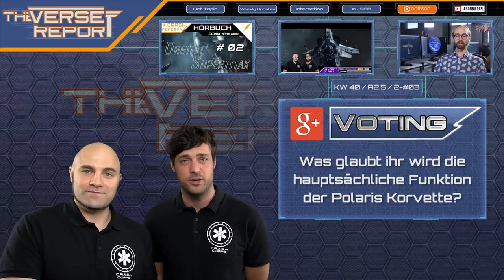CrashAcademy Anniversary Review: Zwei Jahre Youtube! [Deutsch/German]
Wir feiern mit Euch 2 Jahre Videos auf Youtube! Extra zum Jubiläum haben wir Euch eine Videocollage mit den Highlights der letzten zwei Jahre erstellt!

Am 27. September 2014 ging das erste CrashAcademy Video online. Zwei Jahre und über 400 Videos später hat sich der Channel fantastisch entwickelt und bietet inzwischen eine ganze Sammlung an Highlight-Episoden. Diese wollen wir zur Feier unseres zweijährigen Bestehens mit Euch teilen! Dafür hat Weezen in langwieriger Schnittarbeit die lustigsten, spannensten und verrücktesten Stellen in all unseren Videos herausgesucht und für Euch ein CrashAcademy Anninversary Review zusammengeschnitten. Viel Spaß!

► Unterstütze uns!

Weezen: STAR-JXRZ-C777
DoZer: STAR-JFLB-74Q7
Sawyer: STAR-F3CH-FQ5N

► Unsere Partner!

►Unsere Hardware!